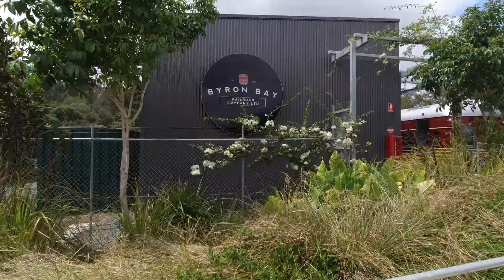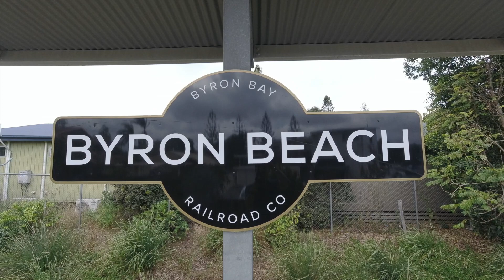Electrified Heritage Train Powered by Solar Energy at Byron Bay | Ludicrous Feed | Tesla Tom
If you go through with the order without initially clicking a referral link, you won't be able to enter a referral code and you will forfeit your 1500km of free supercharging.

Happy Charging!